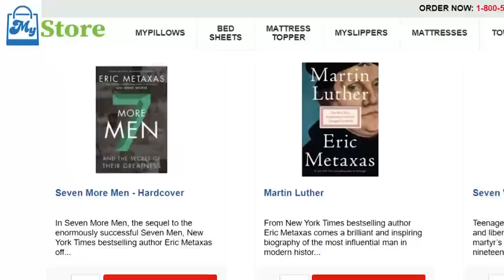Searching for Truth Interview with Eric Metaxas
I had the privilege of being interviewed about my book, Searching for Truth in Vegas, Hollywood & Bethlehem . . . the Quest to Discover if God is Real by Eric Metaxas for his radio show.  I hope you will find the interview interesting, informative and encouraging to your faith.